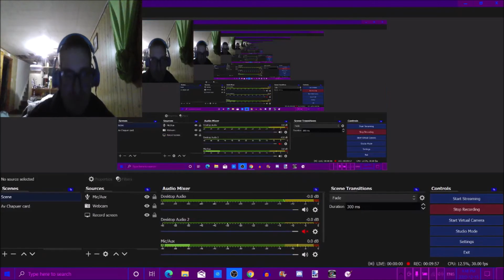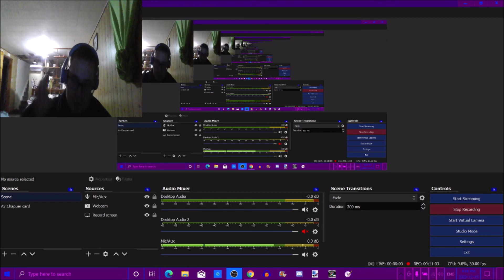Stitch reacts to Tomy Thomas and the magic railroad remake part 2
This video is for everyone kids and grown ups can enjoy the toy trains and enjoy the story as well!
Reacting to some Mr. Mineblox stuff very fun:)